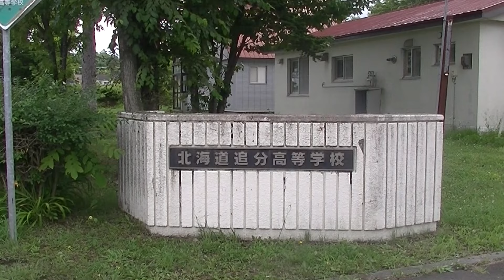8/30(金)北海道！中高生ニュース「追分高校」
🌸『北海道！中高生ニュース』🌸

きょうは【追分高校】🏫
どんなニュースをお知らせしてくれたのかな？
日本一のスーパー高校生っていったい…？🤔